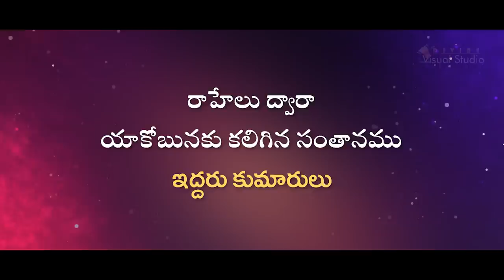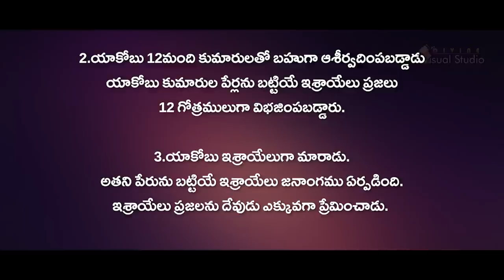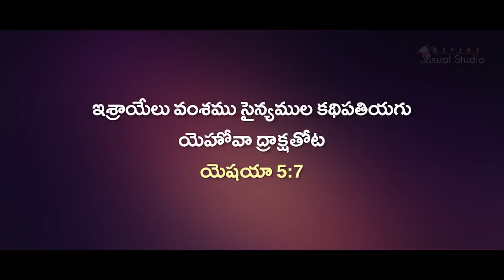Jacob Bible Movie I Telugu Bible Movie I Yakobu Bible Story in Telugu I Latest Telugu Bible Movie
JACOB BIBLE MOVIE :
Experience the inspiring story of Jacob from the Bible in this latest Telugu Bible movie. Watch as his faith and perseverance are put to the test by God, leading to a powerful redemption and an unforgettable journey of faith.

     Discover the important lessons and messages from this beloved Bible story and be moved by the life of Jacob. Don't miss this incredible Telugu Bible movie that brings the story of Jacob to life in a captivating and powerful way.

యాకోబు జీవిత చరిత్ర
Jacob Bible Movie
Telugu Bible Movie
Yakobu Bible Story in Telugu
Latest Telugu Bible Movie
Yakobu Jeevivtha Charitra I Yakobu Bible Story I Yacobu Story I Jacob and Esau Story I
Jacob Story I Jacob Story In telugu I Jacob Movie In telugu I Jacob and Rachel I
New Christian Movies In tamil I Telugu Bible Quiz I Jacob Bible Story in Tamil I Jacob And Esau I History Of Jacob And Esau I Jacob and Labon I bible stories for kids I kids bible stories I
bible stories I kids bible I bible story I animated bible stories I minno bible stories I bible stories for children

Produced By : Divine Visual Studio
Directed By : Kiran
Audio & Video Production By : DIVINE VISUAL STUDIO

👉🏻 DIVINE VISUAL STUDIO